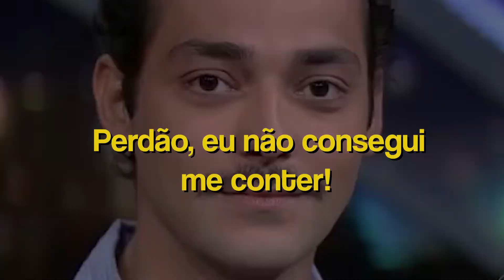Melhores Momentos #05 ( Dilera )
edição: Cravely